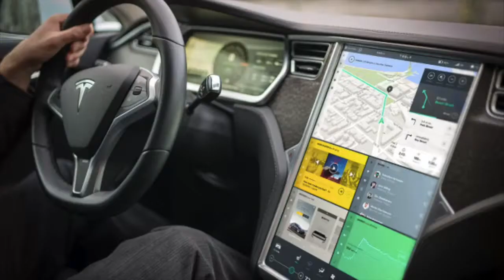SALES PROMOTION 2 FINAL PROJECT - VIRGIL ABLOH FT TESLA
ROSA ROSTOKER AND ANABELLE ROIZENTAL